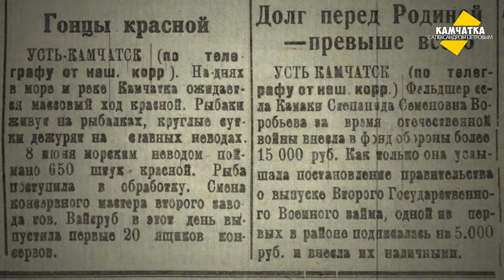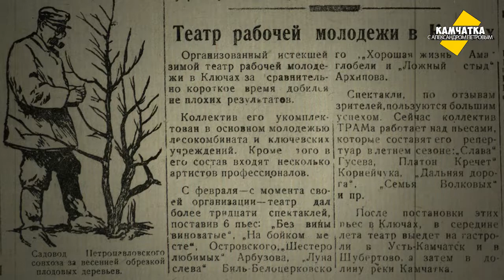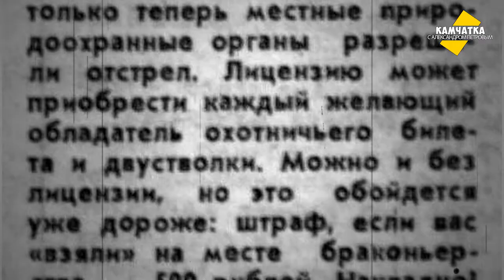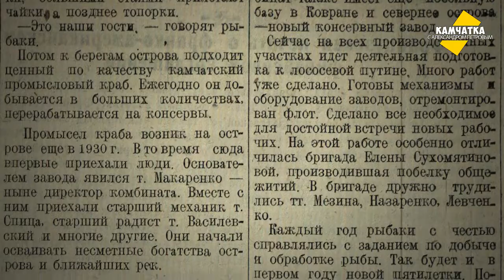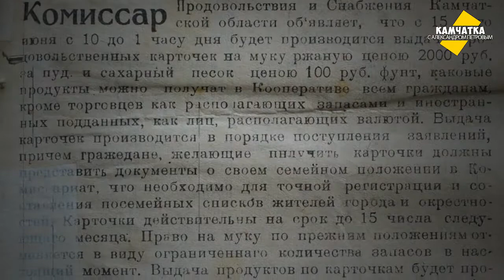КАМЧАТКА ДЕНЬ ЗА ДНЁМ  11–17 ИЮНЯ ♥ ПЕРЕЗАЛИВ